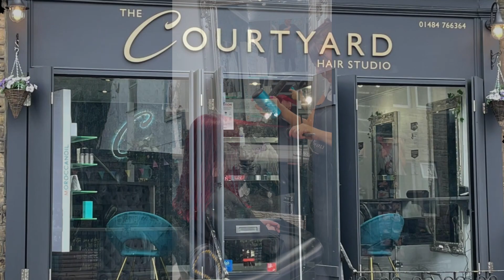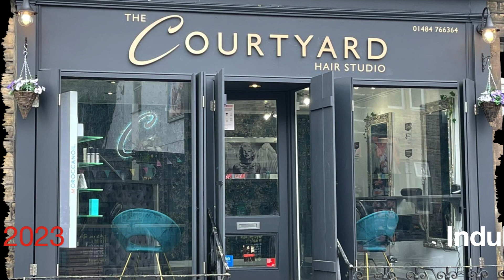TeaM TalK with Steph V 2 at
A warm welcome to TeaM TalK - in which one of our team, talks to YoU and anyone interested in a new hair styling experience. Our latest initative is designed to keep you up to date with what our team is up too and the services we offer. During the year we will be updating you with the latest trends in hair styling, our new services and products. We will also be sharing with you any events that are happening in Holmfirth. Make a day of it in the 'last of the summer wine' town of Holmfirth and surrounding countryside. A NeW LooK in Holmfirth.

is for YoU, so besides our team sharing their personal anecdotes, lets hear about your stories.  If you have any anecdotes or hair raising experience's and you'd like to share them, feel free to talk to us. Of course 'mums the word'. A visit to the Courtyard Hair Studio is much more than getting a NeW LooK, it's an experience. This is because our team is a very friendly, sensetive and experienced quartet of hair stylists, who listen to your needs and wants. Our team will strive to make you comfortable and ensure you leave us happy inside with an amazing look on the outside. Whether it's Your LooK or a NeW LooK we want you to feel fabulous and look amazing.